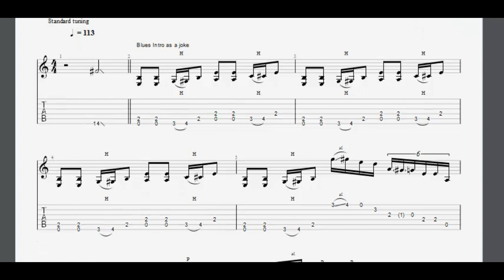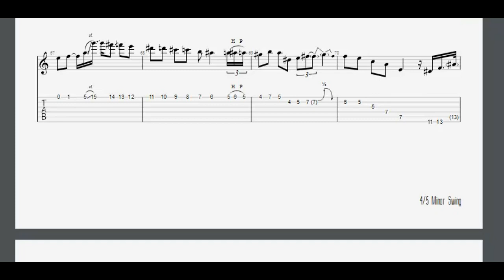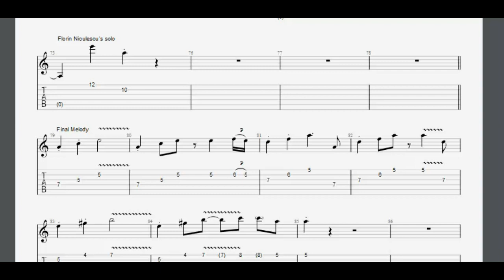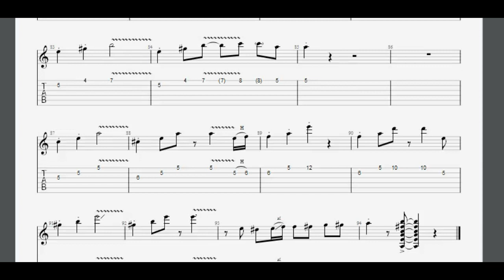Minor Swing - Bireli Lagrene (Gypsy Jazz transcription)